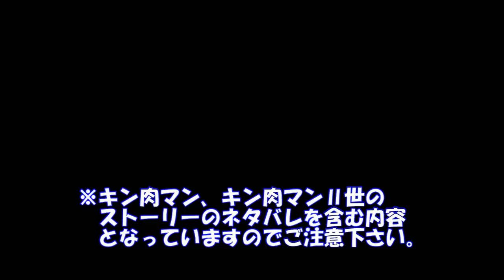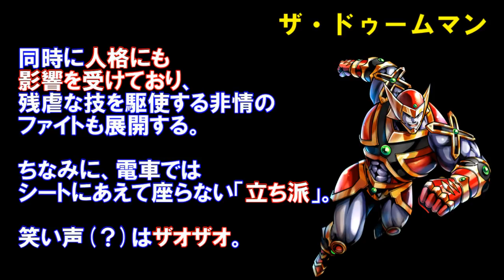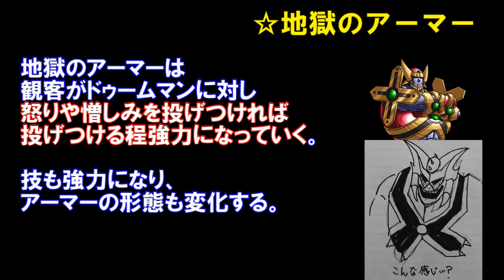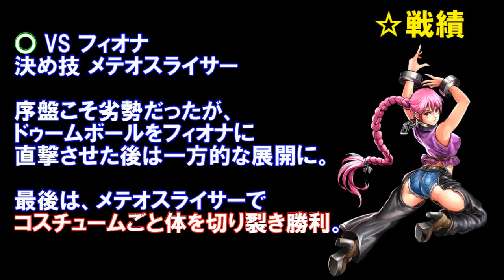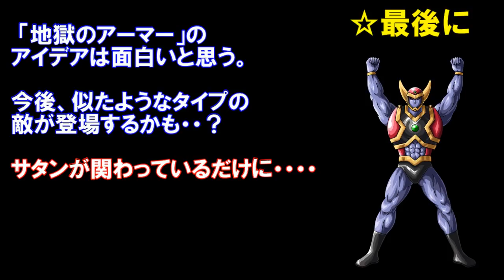【キン肉マン/ストーリー考察・予想#136】オール超人大進撃のラスボス ドゥームマンを紹介！